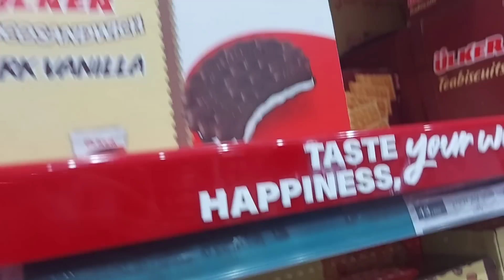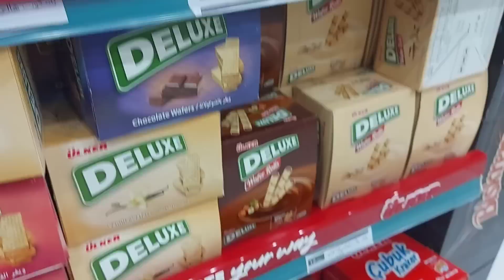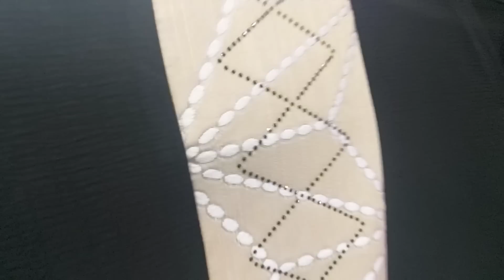جولة في برج التخفيضات أرخص محلات الهدايا في العزيزية بمكة🕋 عبايات بأرخص ثمن😱عطور عليها عرض🎁 هذايا🎁